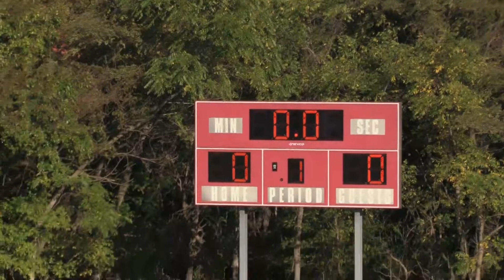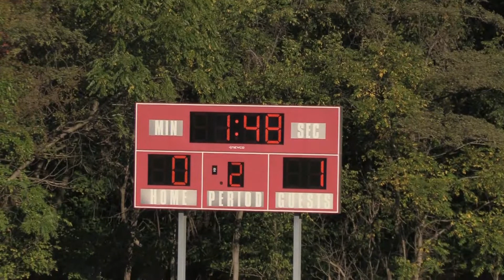Varsity Field Hockey vs Ursuline Oct14 2022